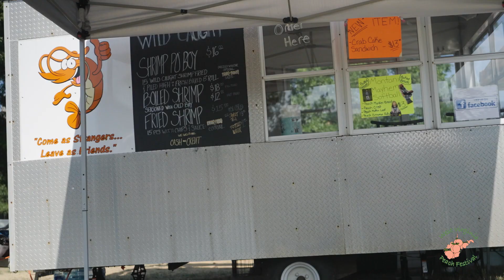PeachFest in Romney, West Virginia | Featuring: Music, Games & Food